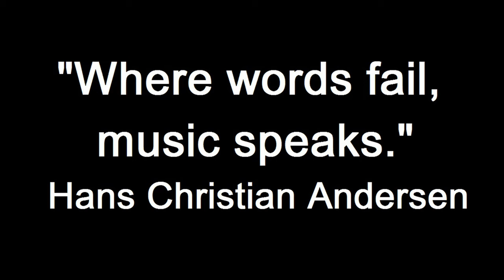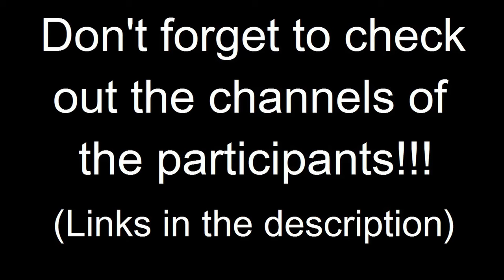Violinists from 20 COUNTRIES play Beethoven's ODE TO JOY together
"Music is the universal language of mankind." - Henry Wadsworth Longfellow
"Where words fail, music speaks." - Hans Christian Andersen
"Music can change the world." - Ludwig van Beethoven

This is the result of the greatest violin collaboration project on YouTube - the musicconnectstheworld - project. 27 violinists from 5 continents and 20 countries play my arrangement of Beethoven's ODE TO JOY together.

Here are the participants of the project. Don't forget to check out their channels! A big THANK YOU to all of you - you made this possible!